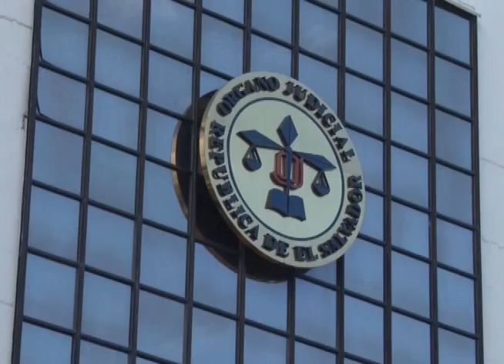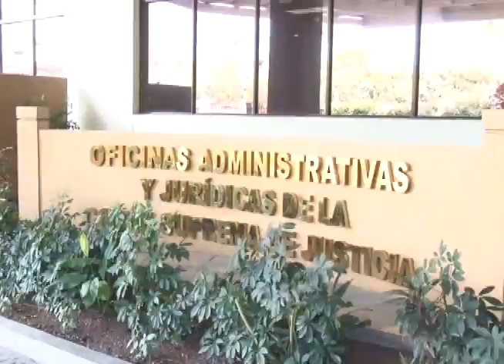CN: Mauricio Funes enfrentara juicio civil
El ex presidente Mauricio Funes enfrenta un juicio civil por enriquecimiento ilícito tras una decisión tomada en corte plena por los magistrados de la Corte Suprema de Justicia.